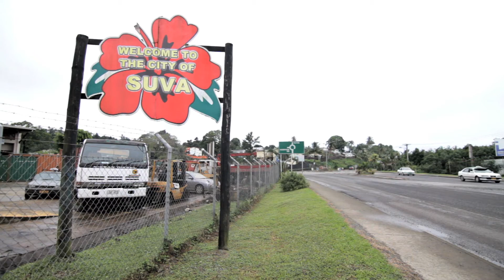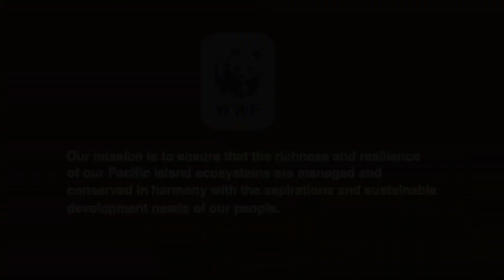Kasaia Marama Tabunakawai: Fighting to Protect Fiji's Coastal Waters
Kasia works with the World Wildlife Federation's South Pacific Program in Fiji to oversee locally protected marine areas -- engaging local communities in efforts to protect the natural resources that support their livelihood.